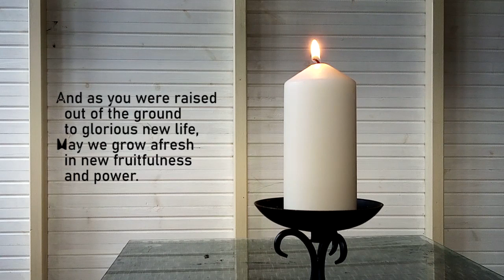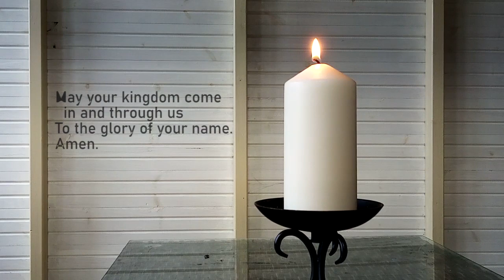Journeying with Jesus - Holy Week reflection for Tuesday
Paul Revill shares a reflection on Jesus' prediction of his own death (John 12:20-25)